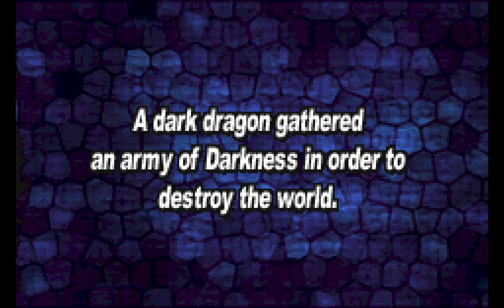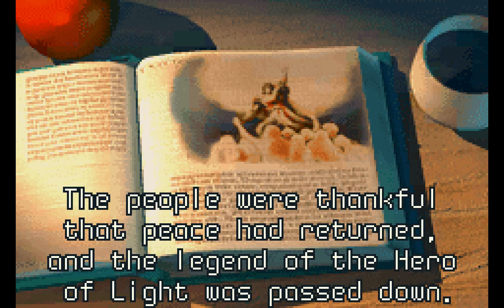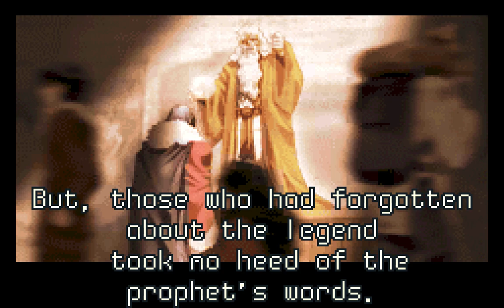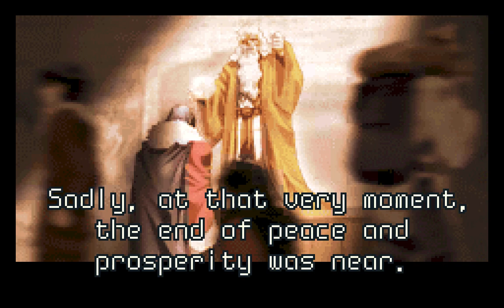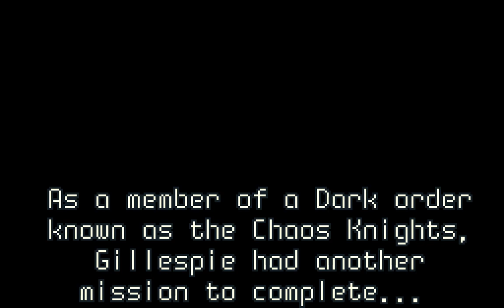SHINING SOUL 1-2 INTROS GAMEBOY ADVANCE | GBA | ALTUS